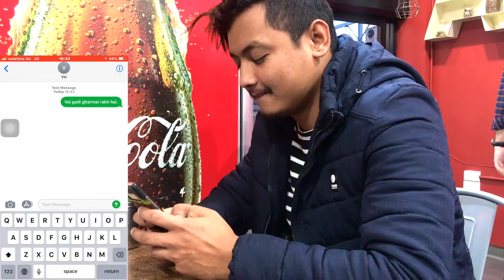WHEN YOU HAVE HEARING PROBLEM || FIRST COMEDY VIDEO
This is my First ever Comedy Video.And Its my First try.Hit the like button if u like this video,Comment if you laughed and Subscribe If you want more Comedy Videos.You can share in any social medias if you find it funny.